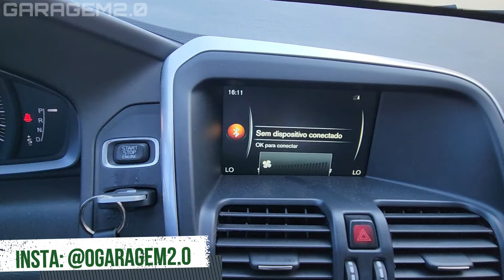COMPREI O CARRO DOS MEUS SONHOS! VOLVO XC60 T5!